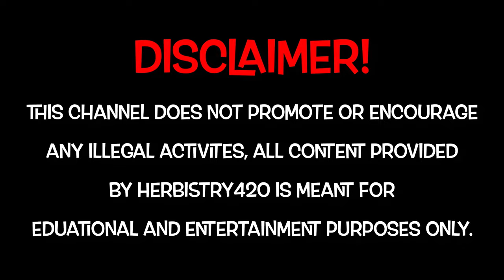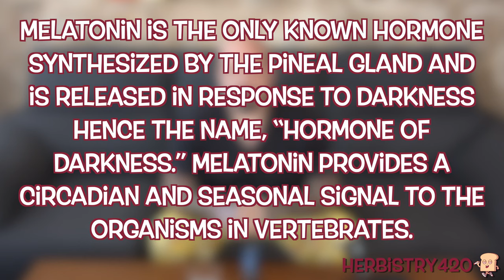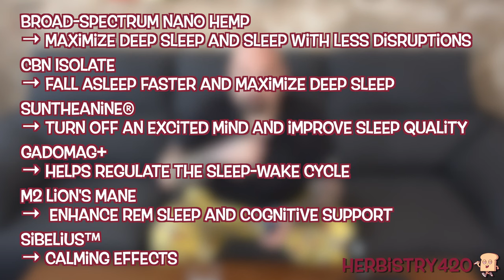How-To Get a Better Night's Sleep Without Using Melatonin | Herbistry420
If you're like me you are constantly looking for ways to improve you sleep. When I was in my teens and 20's I took sleeping for granted. I could sleep anywhere, anytime and on anything! Things are different now. hahaha Typically I don't have issues with sleep because I use Cannabis (smoke/vape/edibles), however that doesn't always leave me feeling refreshed in the morning. The guys over at SleepWhale gave me one of their bottles to try and in this video I talk about my experience and what I now use it for.

To pick up a bottle of SleepWhale Sleep Aid please

I hope everyone is having a good week!

---Basic Cannabis Cooking Video Links---

Link to MCT Oil Video (Done with a machine, but you can do on the stove keeping the temp at 160 degrees fahrenheit or 71 degrees celsius).

Link to Tincture Video - Green Dragon 2 (Using MBM machine)

Note: Please be careful with dosing, I take zero responsibility for whatever you do if you follow this video.

Fordee
Herbistry420